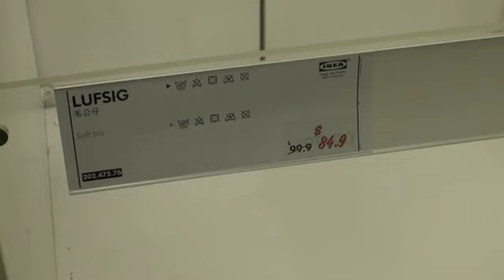Mga taga-HK, pinagkakaguluhan ang laruan na "Lufsig," galing sa IKEA!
Mga taga-Hong Kong, pinagkakaguluhan ang isang laruan na lobo!

Isang laruan na lobo na naihagis kay C.Y.Leung, ang naging must-have item para a mga taga-Hong Kong!

Sumugod ang mga tao sa mga IKEA sa Hong Kong para lang makabili ng stuffed toy na ito, na ang pangalan ay Lufsig.

Sa isang forum noong Linggo, isang nagpro-protesta ang naghagis kay lufsig sa leader na ikinagagalit ng marami, na si Leung Chun-Ying.

Dahil dito, ang nakangiting lobo ay naging isang prop na ng pag-protesta laban kay Leung, na itinatawag na "The Wolf" para sa kanyang pagiging tuso at kawalan ng integridad. Bukod dito, ang translation ng Lufsig sa Cantonese ay isang napakabastos na salita.

So Lufsig ay isa nang internet sensation, at pinag-uusapan sa social media at discussion forums.

Sold-out na rin ito sa mga IKEA sa Hong Kong.

Nangako ang IKEA na magpapadala sila ng bagong stock itong darating na Enero.